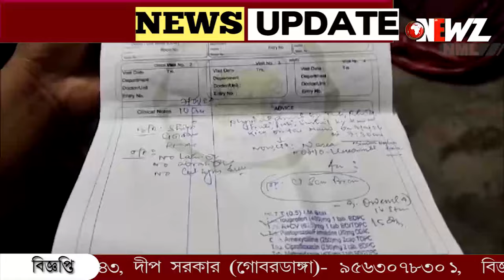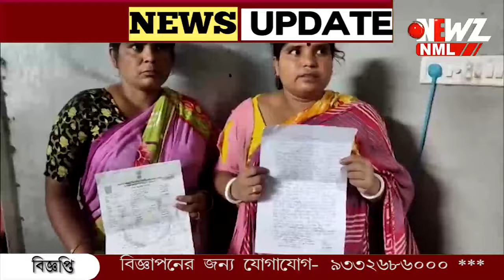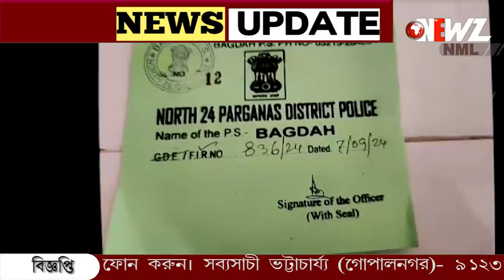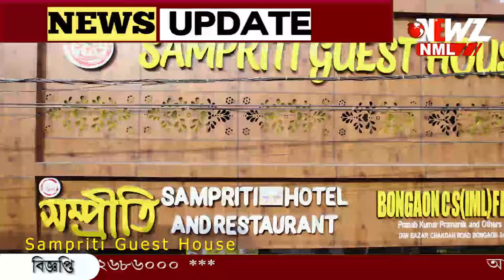বাগদায় পাওনা টাকা চাইতে গিয়ে বিজেপির পঞ্চায়েত সদস্যের হাতে আক্রান্ত মহিলা।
পাওনা টাকা চাইতে গিয়ে বিজেপির পঞ্চায়েত সদস্যের হাতে আক্রান্ত মহিলা। মারধর ও শ্লীলতাহানির অভিযোগ দায়ের বাগদা থানায়‌। রাজনৈতিক চক্রান্ত, দাবী বিজেপির।